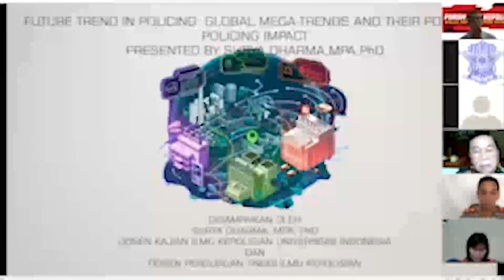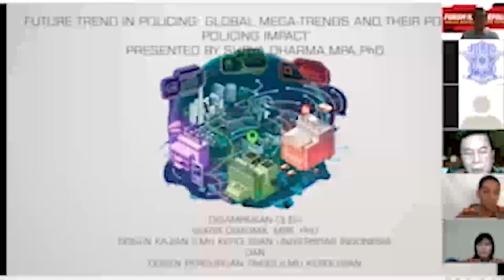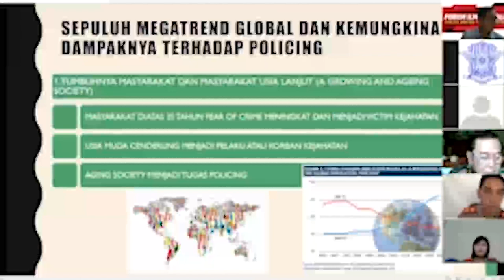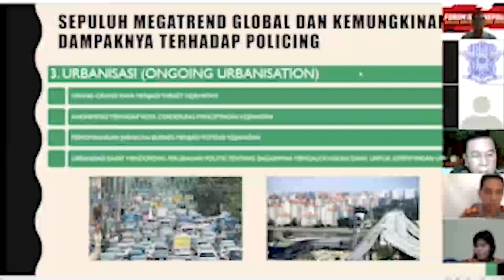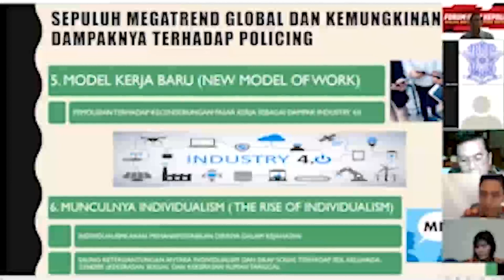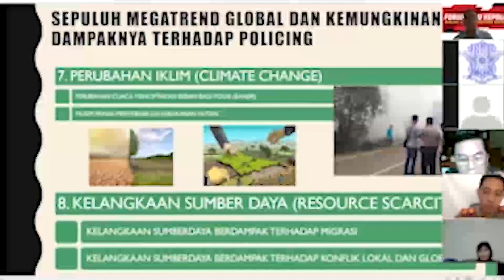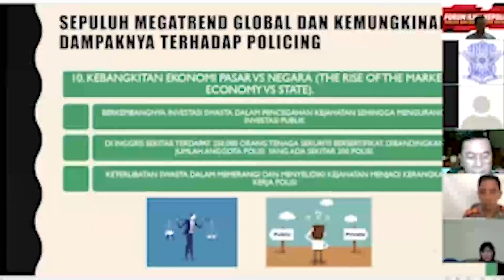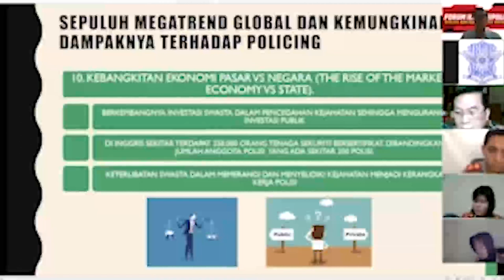FORUM ILMU KEPOLISIAN - MEGATREN GLOBAL DAN DAMPAKNYA TERHADAP PEMOLISIAN